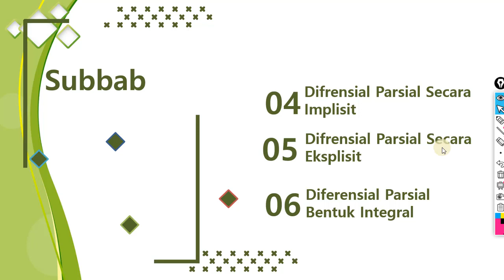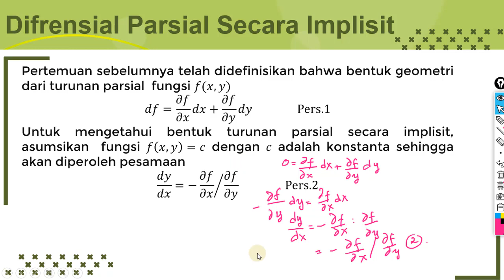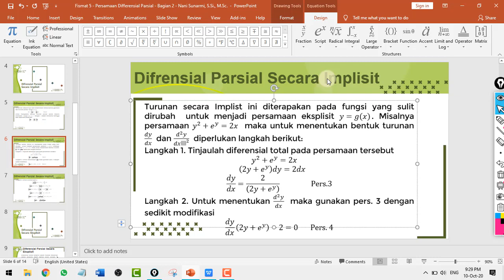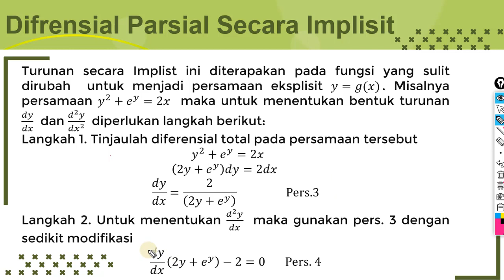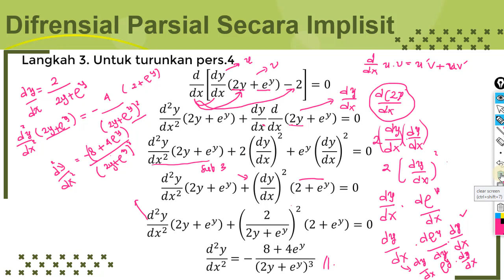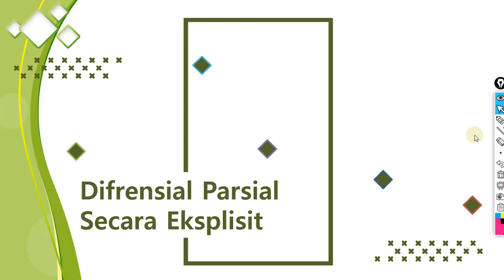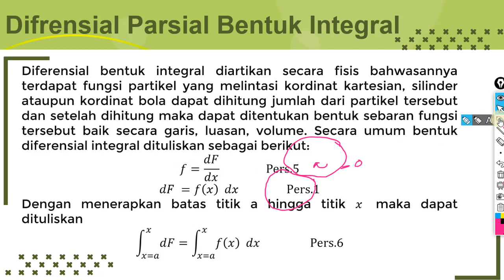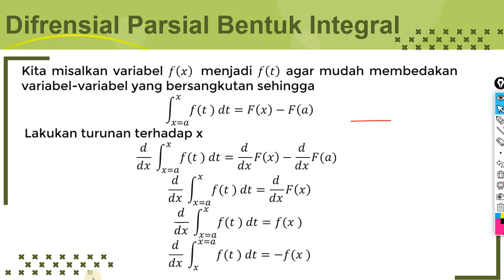Fisika Matematika II - Persamaan Diferensial Parsial Bagian II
Pembahasan kali ini adalah lanjutan dari vidio sebelumnya. Pada pembahasan kali ini kita akan mempelajari materi  mengenai Persamaan Diferensial Parsial Implisit, Persamaan Diferensial Eksplisit dan Diferensial Parsial Bentuk Integral